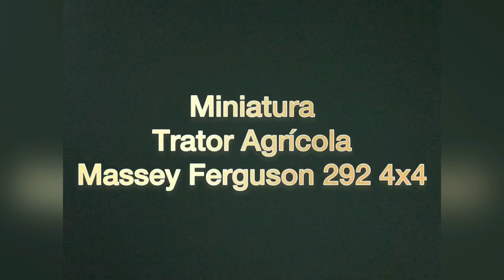Miniatura Trator Massey Ferguson 292 | Tractor Miniature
Miniatura Trator Massey Ferguson 292
Produzido por: Tcherlles Rodrigues

•NÃO Está à Venda!